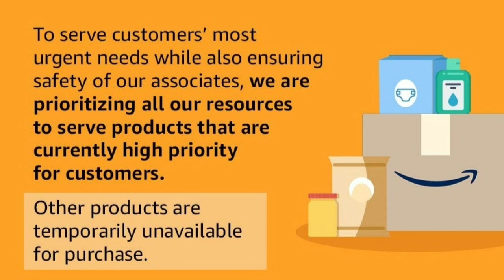Realme Narzo Series Postponed, Flipkart & Amazon Closed - सब कुछ बंद होगया 😰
Hello Guys Aj Ki Iss Video Mei Meine Apko Realme Narzo Series, Xiaomi Mi 10, Vivo V19 & Amazon Flipkart Ki Latest News Diya Hu & Apne Honest Opinions Apke Sath Share Kara Hu 👍👍